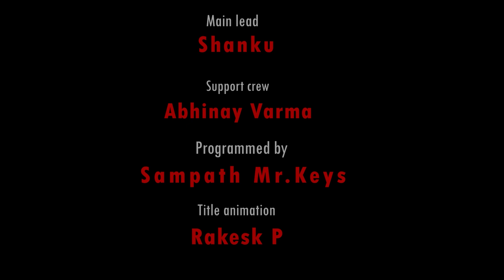Masooda take on Whythiskolaveridi | MasoodaOnAHA Streaming Now | ahavideoIN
Why this kolaveri di to night nidra pattatledu varaku Masooda hacked everything. Have you watched it yet?

MasoodaOnAHA to be scared out of your wits!!!

Cast:
 Sangitha, Thiruveer, Kavya Kalyanram, Subhalekha Sudhakar, Akhila Ram, Bandhavi Sridhar, Satyam Rajesh, Satya Prakash, Surya Rao, Surabhi Prabhavathi, Krishna Teja, Karthik Adusumilli.

Banner Name : Swadharm Entertainment Pvt. Ltd.
Movie Name : Masooda
Producer: Rahul Yadav Nakka
Written & Directed by : Sai Kiran
Cinematographer : Nagesh Banell
Art Director : Kranthi Priyam
Editor : Jesvin Prabu
Sound Design : Sync Cinema
Dolby Sound Mixing: Rajakrishnan M R
Stunts : Ram Krishan & Stunt Jashuva

Performed by Band Aavyshkaar
Shot and Edited By M Rishi Praneeth
Main Lead : Shanku
Support crew : Abhinay Varma
Programmed by Sampath Mr.Keys
Title Animation : Rakesh P
Vocals recorded by Shanmukha